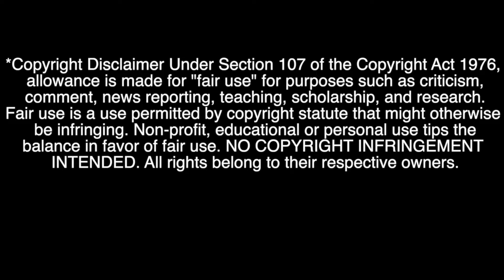ATEEZ "Pirate King" MV/ Zombie?/ Live Reaction || FAN FRIDAY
Zombies??? This video took a different turn LOL!! Either way pretty dope!! what's next??